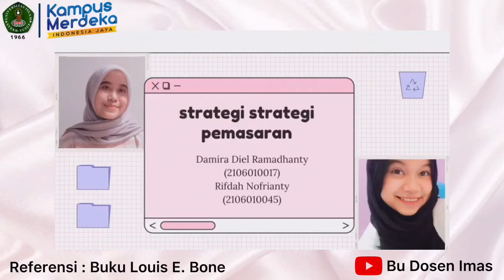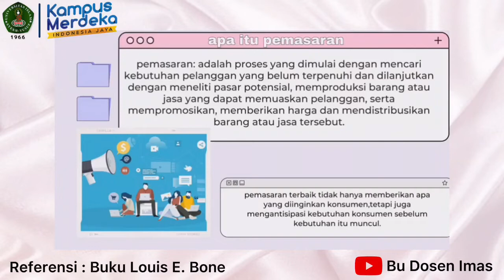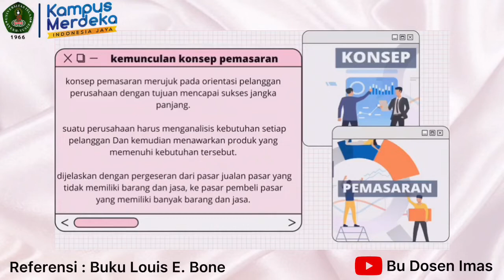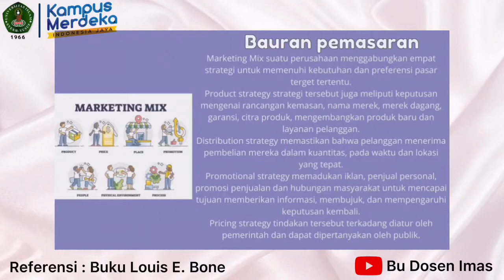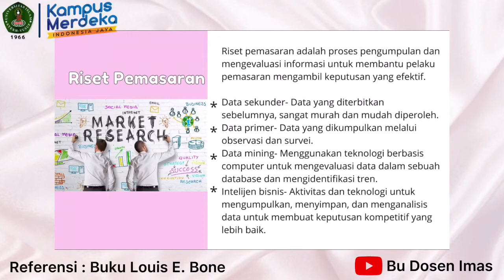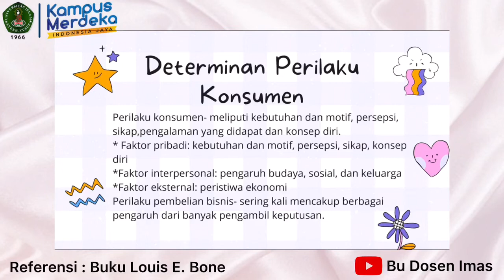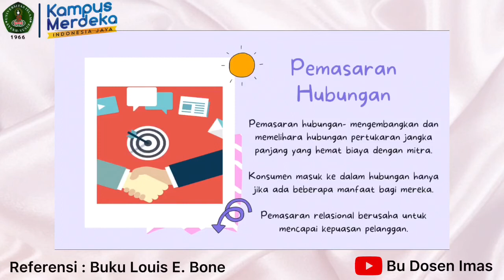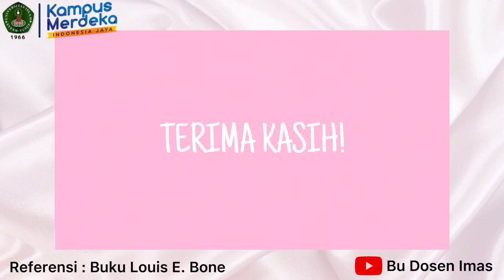STRATEGI STRATEGI PEMASARAN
PENGANTAR BISNIS
UNIS TANGERANG